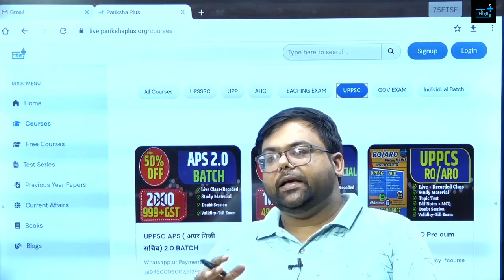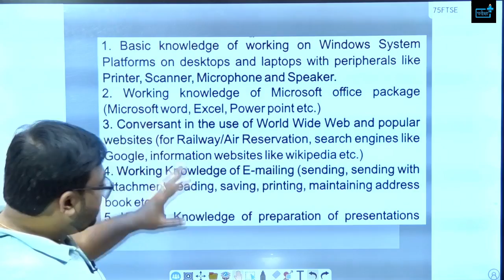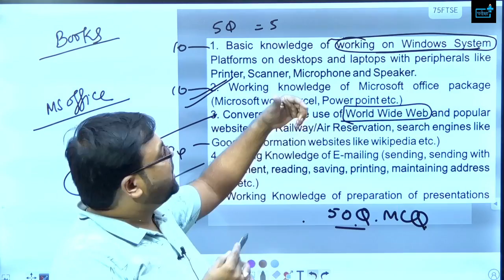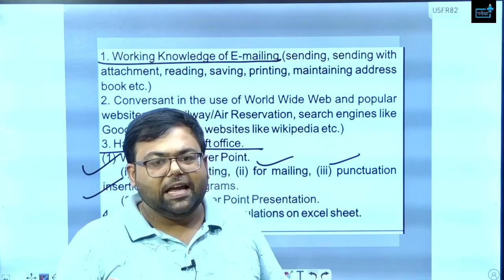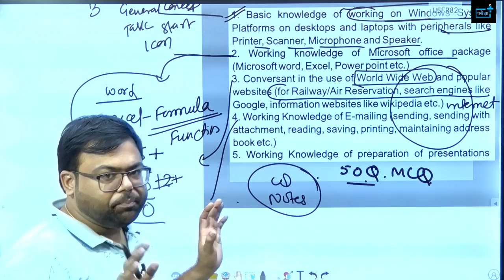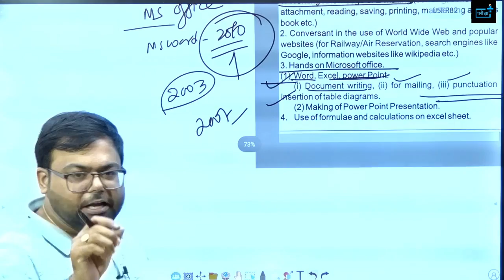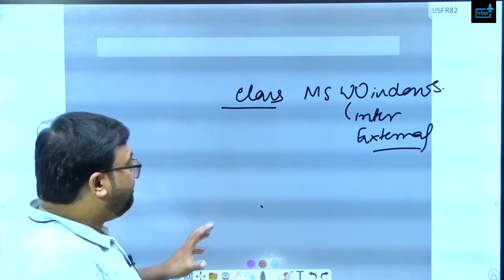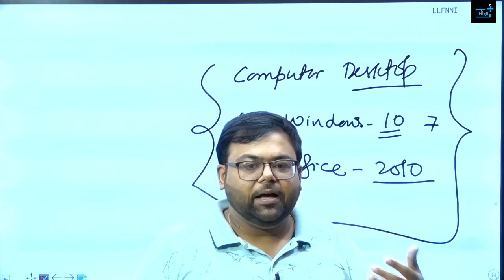UPPSC APS कहाँ से पढ़ें कम्प्यूटर? कहाँ से पूछे जायेंगे सबसे ज्यादे प्रश्न?45+प्रश्न सही कैसे करें ?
UPPSC APS अपर निजी सचिव  कैसे करें तैयारी ? Hindi कैसे करे तैयार ?  Book List ? Test Series ?
UPPSC APS Eligibility ? Syllabus? Age? Exam Pattern ? Salary?अपर निजी सचिव कौन कौन भर सकता है फॉर्म?🎯परीक्षा प्लस परिवार में आपका स्वागत है |